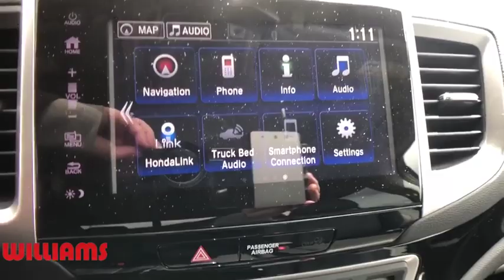2019 Honda Ridgeline Elmira, Corning, Watkins Glen, Bath, Ithaca, NY HT9461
Diamond White Pearl New 2019 Honda Ridgeline available in Elmira, New York at Williams Honda. Servicing the Corning, Watkins Glen, Bath, Ithaca, NY area.

Williams Honda
945 County Road 64

This 2019 Honda Ridgeline RTL-E in Diamond White Pearl features: AWD 6-Speed Automatic 3.5L V6 SOHC i-VTEC 24VRemember, for the best online experience you can get, shop WilliamsHonda.net.